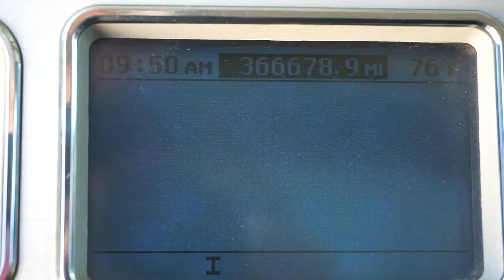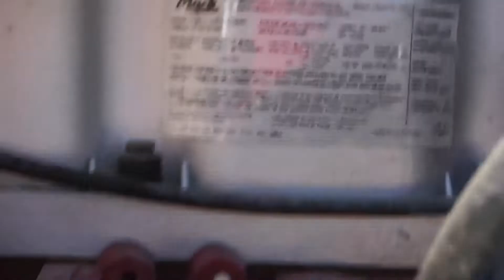2013 MACK PINNACLE CHU613 For Sale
**MILEAGE/HOURS POSTED AS THEY APPEAR ON ODOMETER**
**IF INTERESTED IN FINANCING PLEASE ONLY USE THE MAX TRUCKS APPLICATION LOCATED IN THE APPLICATIONS SECTION OF OUR WEBSITE**
16FT STEEL HALF ROUND DUMP BOX
4FT 4IN HIGH BODY
PINTLE HITCH
EATON FULLER TRANSMISSION
DUAL BREATHERS
ELECTRIC ROLL TARP
11R24.5 Rear Tires